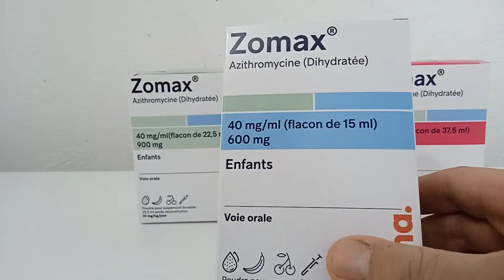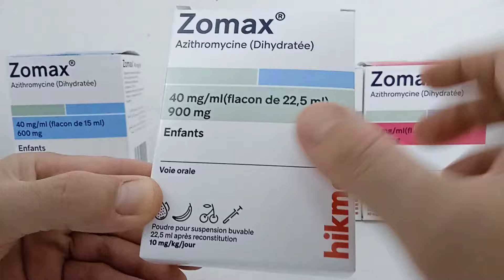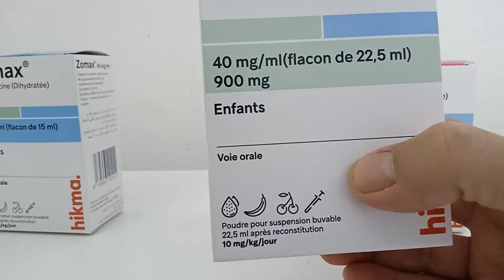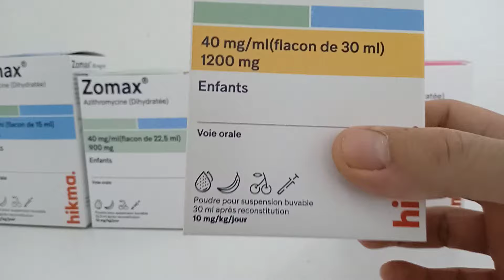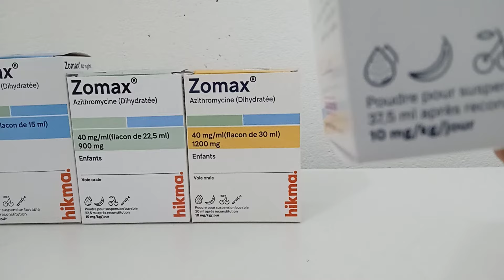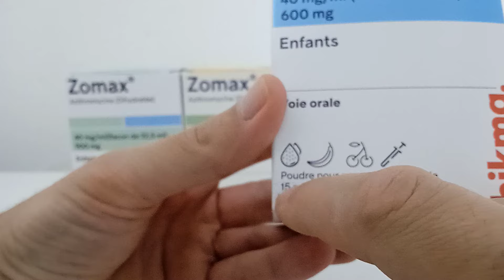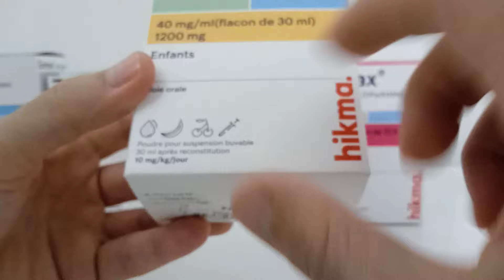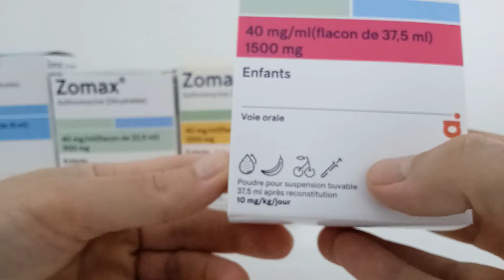Zomax sirop, combien de doses de poids ?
زوماكس سيرو ، ما هو الفرق بين مختلف الأشكال ؟؟